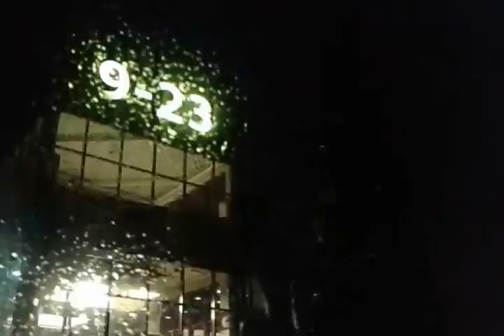Бич / Заз / ДР / Новый Год 2017